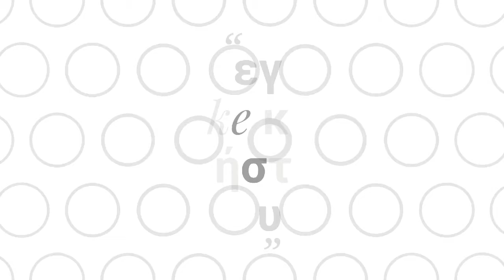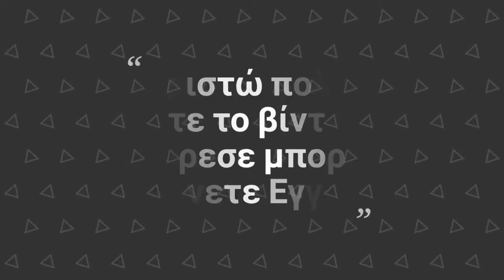τέλεια σπιτικά τυροπιτάκια | kritonas alexia